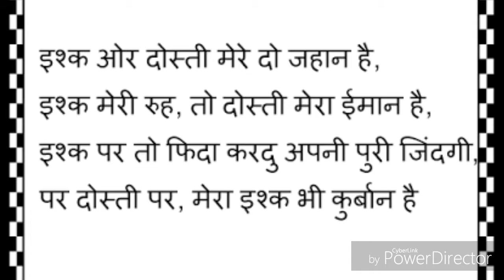क्या खूब है मेरा दोस्त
हेलो dosti pr char panktiyan